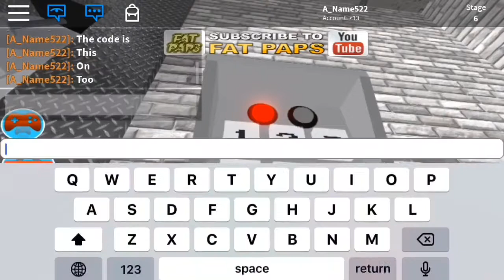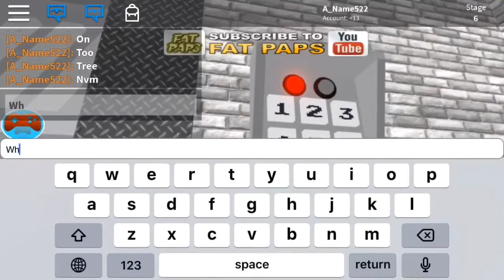“The Code” in ecscape school obby